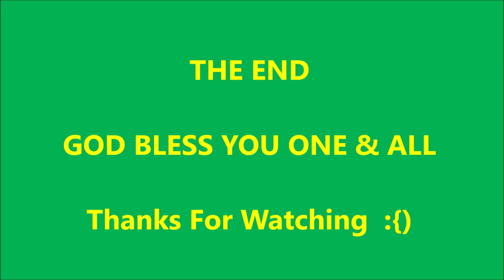Stump Grinder Jim 2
Grinding a small Maple stump.  Not much fun with a grinder that has dull teeth!